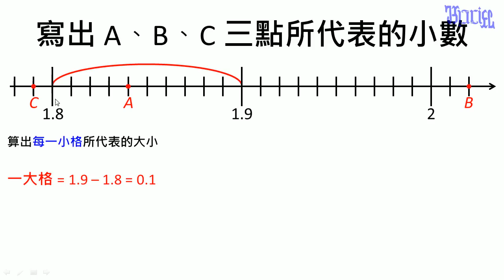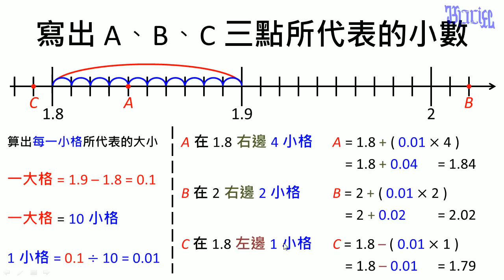小數 - (39)小數在數線上的表示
小學五年級數學小數教學，本影片在說明如何在小數的數線上表示小數的位置。